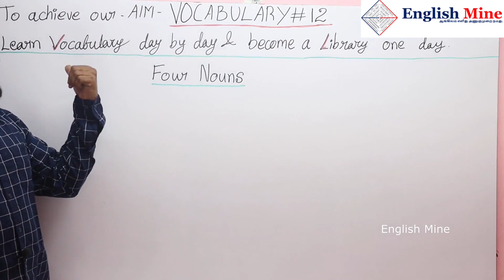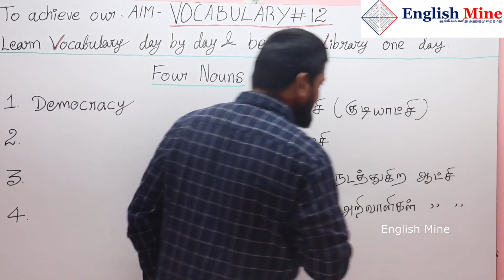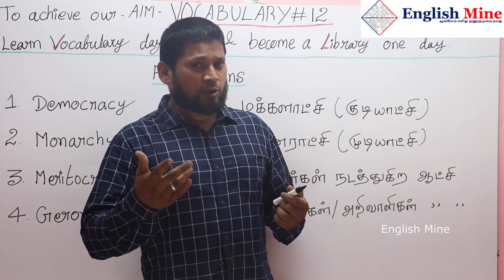Systems of Government |அரசு முறைகள் | Vocabulary#12 |English Mine |Sharfudeen M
For your doubts and questions : You can ask in comments.